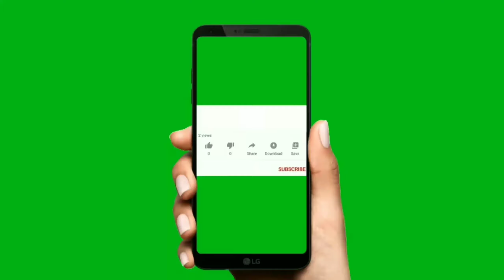LED TV power supply repair||led power supply repair kaise kre ||how to repair led tv power supply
namaskar doston YouTube channel Kumar repairing house mein swagat karte hain aaj ki video mein Ham sikhenge LED TV power supply repair kaise karen aasani se is video mein Ham sikhate hain kaise LED TV power supply repair Karenge Ham life proof ke sath Agar video aap sabhi ko Pasand Aaye To channel ko subscribe and like kare dijiyega thank you so much